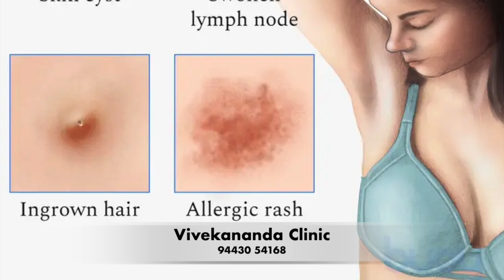அக்குளில் சீழ் கட்டி அடிக்கடி வருகிறதா? தீர்வு இதோ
நம் அக்குள் பகுதியில் திடீரென கட்டிகள் தோன்றும். இது வீங்கிய நிணநீர் சுரப்பியால் ஏற்படுகிறது. நோய்த் தொற்று தான் இதன் முதன்மை காரணமாக இருக்கிறது. கட்டிகள் பார்ப்பதற்கு சிறியதாக இருந்தால் கூட வலியை ஏற்படுத்தும். சில நேரங்களில் வந்துட்டு அதுவாகவே போய் விடும். ஆனால் கட்டிகள் பெரிதாகி வலிக்க ஆரம்பித்தால் உங்கள் மருத்துவரை அணுகுவது நல்லது. ஏனெனில் சில நேரங்களில் இது புற்றுநோய் கட்டிகளாக கூட இருக்கலாம். அடிக்கடி வந்து பிரச்சினை கொடுத்தால் நீங்கள் சில வீட்டு வைத்தியங்களை பின்பற்ற முற்படலாம். வீட்டு வைத்திய முறைகளால் நமக்கு பக்க விளைவுகள் ஏற்படுவதும் குறைகிறது.

அறிகுறிகள்
அக்குளில் கட்டிகள் உண்டாகும்.

கட்டிகளின் மீதுள்ள சருமம் வீங்கி போய் இருக்கும்.

தொடும் போது வலியை ஏற்படுத்தும்.

மார்பக மற்றும் நெஞ்சு பகுதியில் வலி ஏற்படும்.

கைகளை தூக்க முடியாது.

சருமத்தில் இருக்கும் அதிகப்படியான எண்ணெய்ப் பசையின் காரணமாகத் தான் இப்படி கொப்புளங்களும் கட்டிகளும் உண்டாகின்றன என்று நினைத்து சாதாரணமாக விட்டுவிடுகிறோம். அதேபோல அதிகப்படியான உடல் சூட்டின் காரணமாக இந்த கொப்புளங்கள் ஏற்படுவதாக நினைத்தும் விட்டுவிடுகிறோம். இவற்றைத் தாண்டி, அதன் தீவிரத்தன்மையைப் புரிந்து கொண்டு முன்னெச்சரிக்கையோடு செயல்பட்டால் சில தீவிரமான நோயிலிருந்து எளிதாக உங்களைக் காத்துக் கொள்ள முடியும்